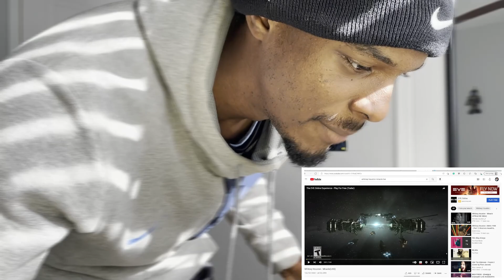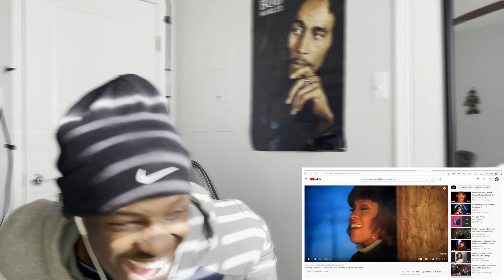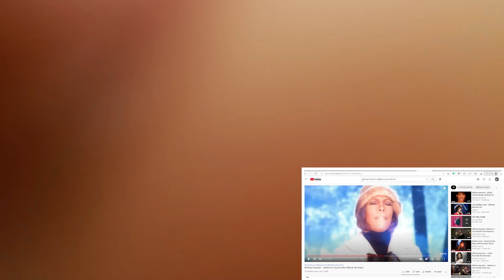Never Disappoints! | Whitney Houston | Miracle | (Official HD Video) | REACTION VIDEO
Reaction Video to Whitney Houston - Miracle (Official HD Video)

Name Of Artist: KnowGC
Name Of Song: Attitude